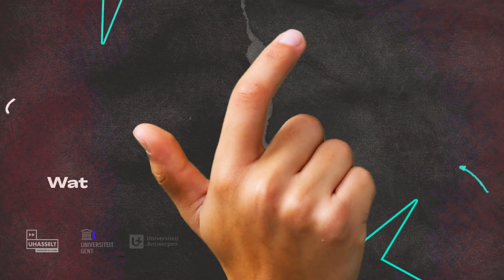Wat is de wet van vraag en aanbod?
Dé wet waar economie op is gebaseerd, dat is de wet van vraag en aanbod. Econoom Jonas Vandenbruaene (UAntwerpen) vertelt wat dit precies inhoudt aan de hand van zijn zelfontworpen schoenen!

De wet van vraag en aanbod bepaalt hoeveel iets kost. De vraag, dat is de vraag naar producten of diensten. Die komt van consumenten, de mensen die iets willen kopen. Het aanbod, dat is hoeveel van dat product beschikbaar is. Daar zorgen producenten voor.

Mijn schoenwinkel heeft 100’en paren van deze sneakers aangekocht, maar niemand ze wil kopen. Omdat ze niet meer hip zijn. Of gewoon lelijk ;). Het aanbod is dan groter dan de vraag aan de huidige prijs. De schoenwinkel moet de prijs van die sneakers verlagen om er toch nog vanaf te raken. Als jij ze wel mooi vindt, heb je geluk!

Omgekeerd is de vraag soms ook groter dan het aanbod. Stel: ik ben een influencer en ik breng een speciale sneaker op de markt. Ik maak er maar 100 paar van - het zijn exclusieve sneakers. Het aanbod is dus heel laag. Terwijl de vraag heel hoog is: mijn honderdduizend volgers willen mijn sneakers kopen. Ik kan dan veel geld vragen voor mijn sneakers.

In een vrije markt variëren de prijzen van producten en diensten zodat de vraag in evenwicht is met het aanbod. Veel vraag en weinig aanbod maakt de prijzen hoog. En weinig vraag en veel aanbod doet de prijs zakken. Dat is de wet van vraag en aanbod.